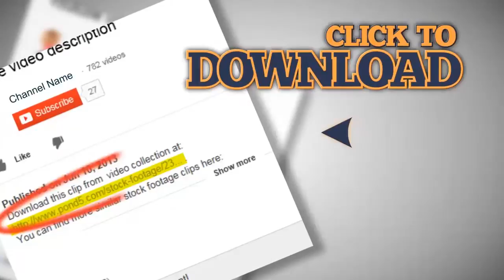Senior couple photograph on mobile phone, isolated at white. Stock Footage